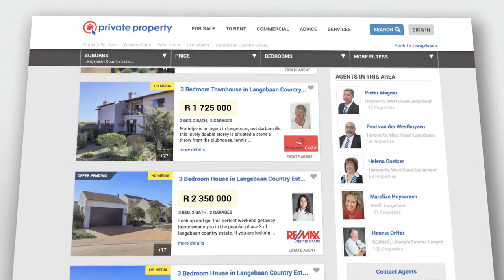Langebaan Country Estate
Take a trip through the beautiful Langebaan Country Estate.

Langebaan is a picturesque lagoon village located off route 27 on the West Coast, a short one hour drive from Cape Town.

The West Coast stretches from Cape Town as far as the border with the Northern Cape at Touws River. It is by far an undiscovered treasure trove of unspoilt beaches and incredible mountain ranges which are rich in geographical diversity and boast luscious carpets of astounding wild fauna.

The laid-back holiday town of Langebaan has fast become the popular choice for those looking to settle into the town permanently.

Nicknamed the ‘Jewel of the West Coast’, Langebaan, is simply phenomenal - from its sparkling waters and white sandy beaches to its dramatic mountain ranges and acres of stunning spring flora. The picturesque, modern town has something for the whole family. Its natural beauty, safe waters and almost all year-round sunshine attracts most residents who have a zest for the outdoorsy lifestyle, while its unique beach restaurants, abundant seafood and shopping is fancied by many others who visit the spectacular town.

Langebaan falls under the jurisdiction of the Saldanha Bay Municipality which provides extensive protection of its pristine natural habitat. To preserve its culture as a fishing, holiday and retirement village, Langebaan does not allow any industries.

For those who are fond of nature and all that the outdoors has to offer, Langebaan is the ideal neighbourhood choice. Close to the town, at Langebaanweg, is the West Coast Fossil Park, which is home to the ancient Big Five that once roamed this area. Visitors can enjoy an informative tour of a fossil dig and hunt for their own fossils. Those wanting a more active experience can go biking, hiking and horse riding through the park.

Large sporting events such as triathlons, the downwind dash, cycling, car gymkhanas and more take place in this area. There is a monthly craft market, as well as art exhibitions throughout the year in Langebaan. For seafood lovers, the Langebaan Mussel Festival takes place on the first weekend of October every year.

The Langebaan Golf Estate, in particular, affords residents the opportunity to own exclusive yet affordable property on the West Coast’s only 18-hole Black Knight golf course – designed by Gary Player.

The estate offers a harmonious balance of sport, leisure and conferencing facilities, and is set against the spectacular West Coast scenery.